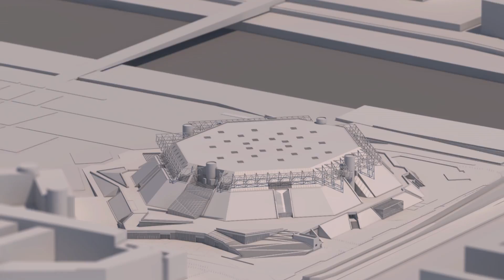BERCY • PARIS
Une nouvelle expérience - Une programmation exceptionnelle - Un programme hospitalités 5 étoiles
Découvrez la vidéo de présentation de la nouvelle aréna au coeur de Paris.
Actualité, vidéos, photos en direct du chantier...retrouvez l'ensemble du projet sur projet.bercyarena.paris